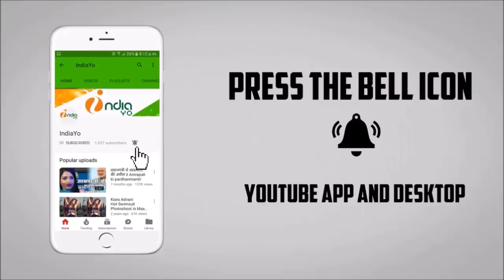Thok Deb 2 Bhojpuri Movie (ठोक देब 2) - Pawan Singh - Coming Soon - IndiaYo